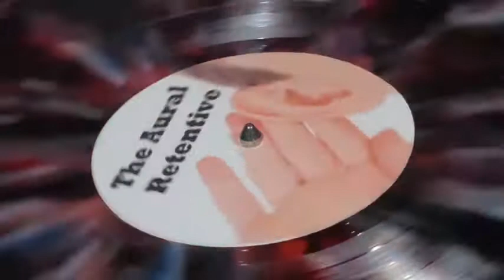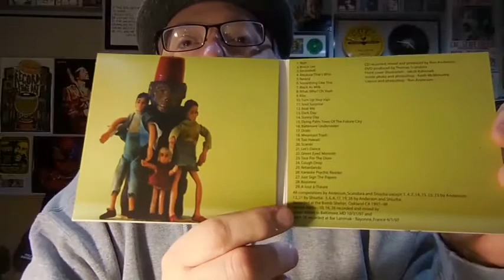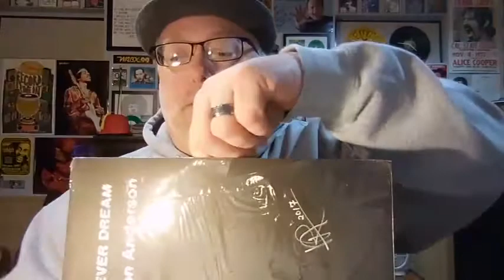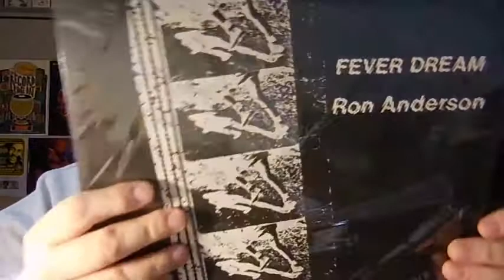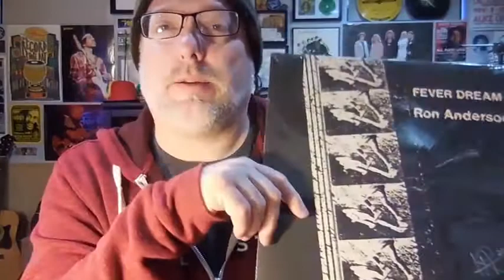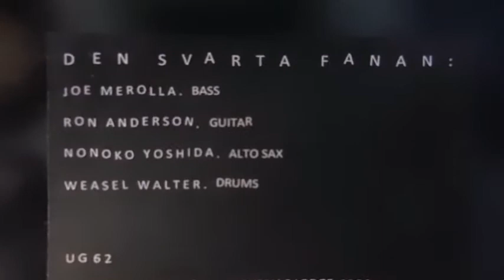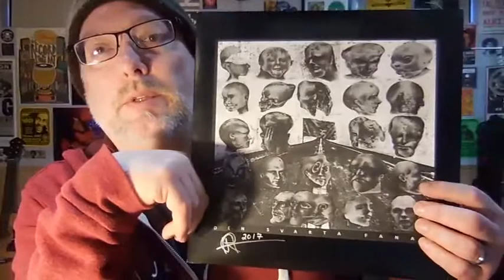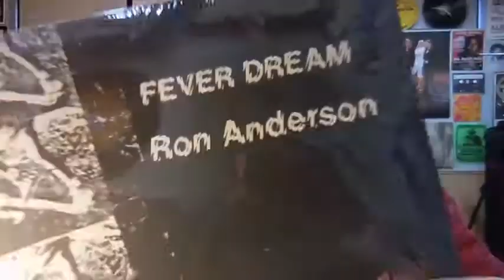The Aural Retentive # 105 - Ron Anderson (mylungpuppy) Vinyl(s) !!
First video for 2018, wherein I open a package of vinyl I ordered from Ron Anderson "mylungpuppy" and break out the needle drops. Great stuff!

Here is a link to Ron Anderson's site for ordering music.

Tell him The Aural Retentive sent you.    ;)